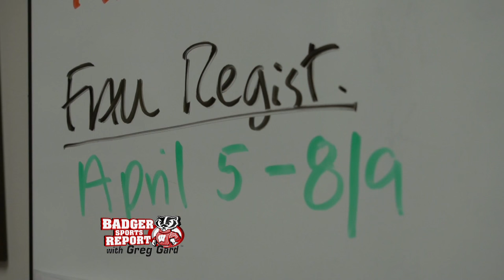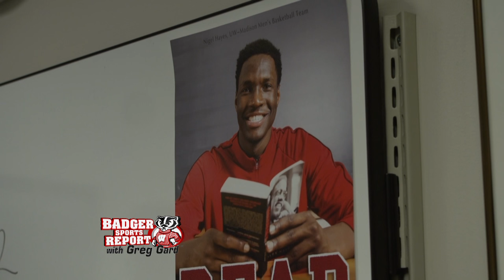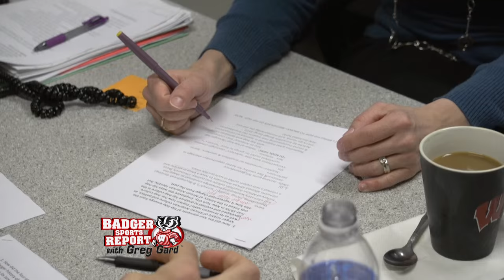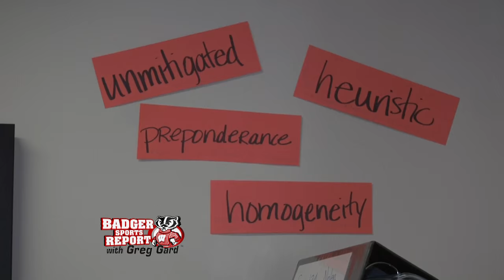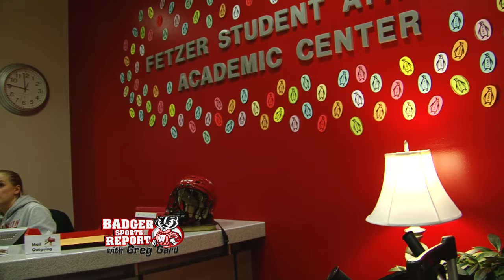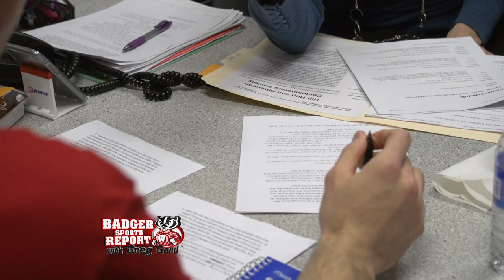BSR Feature - The Fetzer Center for Student Athlete Excellence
At Wisconsin, student athletes are expected to excel in the classroom as well as on the court. This week, the Badger Sports Report caught up with Mary Weaver-Kless, Associate Director of Academic Services, and learning specialist Tracey Maloney at the Fetzer Center for Student Athlete Excellence in the Kohl Center.